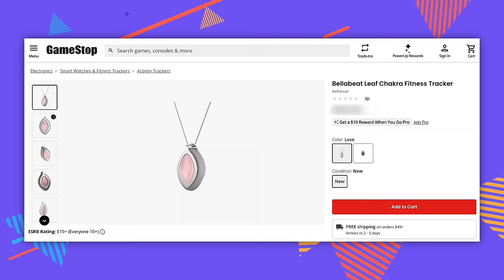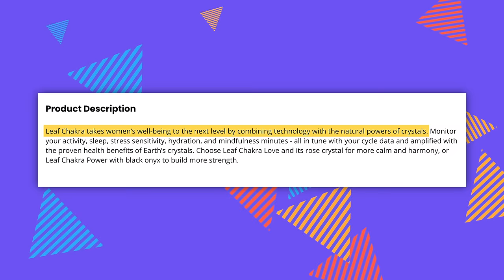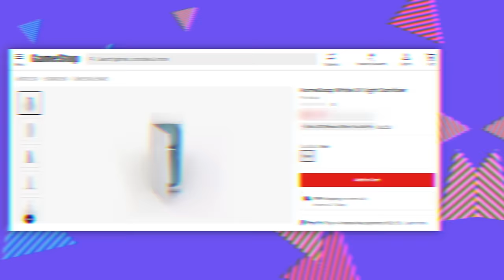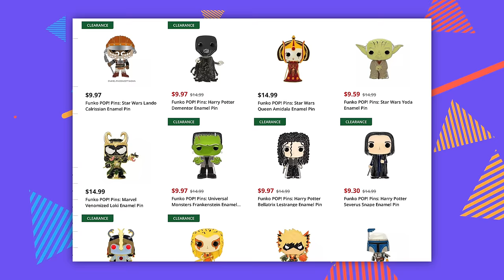The WEIRDEST Products on GameStop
This is why you should stay after the credits.

Chapter Titles
0:00 Hello and Welcome
0:34 PS4 Chat Pad
1:07 Audio Sunglasses
2:20 Samsung Galaxy Note 9
3:26 BellaBeat Leaf Chakra Tracker
4:31 TurboLock Smart Lock
5:02 Skeltr Smart Keyboard
5:27 Farming Simulator (yeah)
5:44 S T O N K S
6:24 MadCatz R.A.T. Mouse
7:34 The HomeSoap
8:05 Pins of Funko Pops
8:39 Jensen Cassette Player
9:54 Disney Orange Android Tablet
10:48 POST CREDITS SCENE!?!